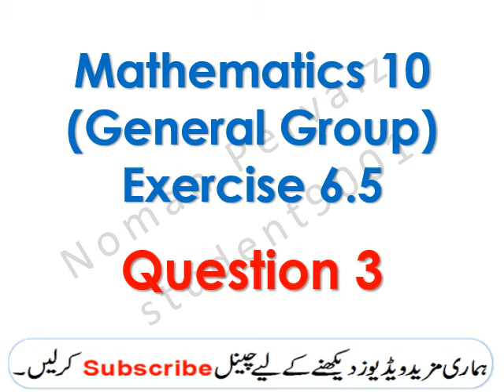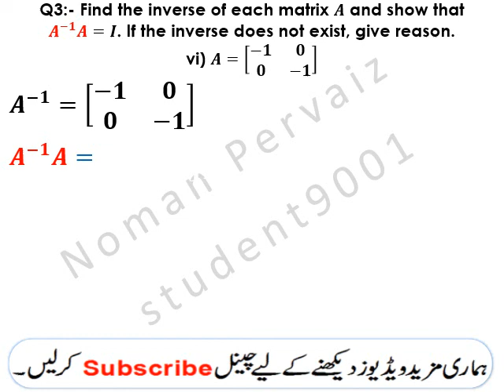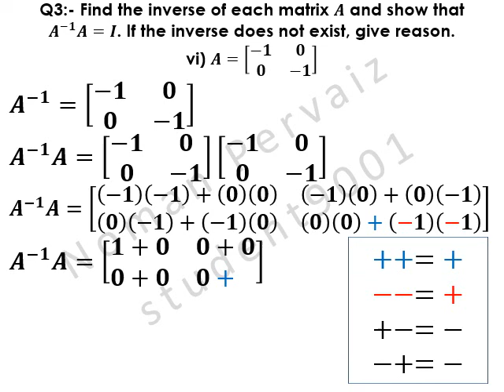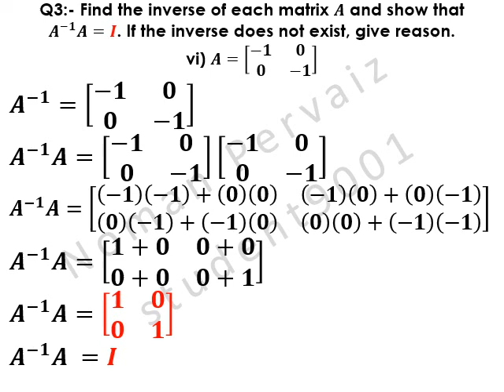10th General Math Exercise 6.5 Question 3|| part vi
10th,class,general group,mathematics,exercise 6.5,Question 3, part vi, 10th General math exercise 6.5 Question 3,10th class result, , matrices, and, determinants, , smart thinker club